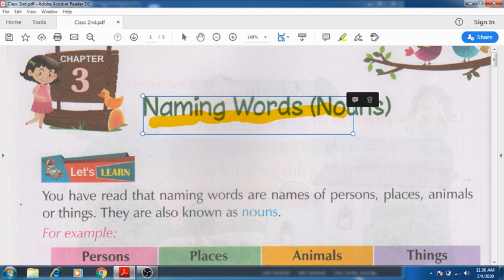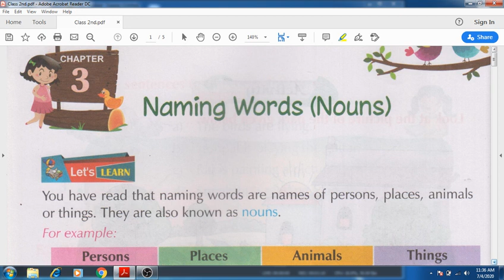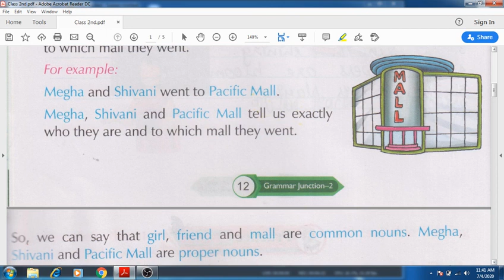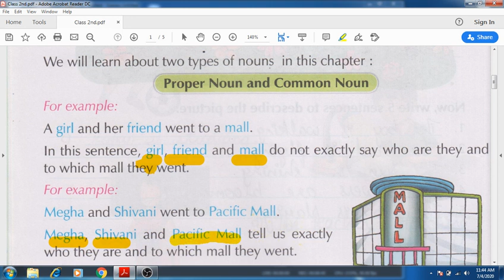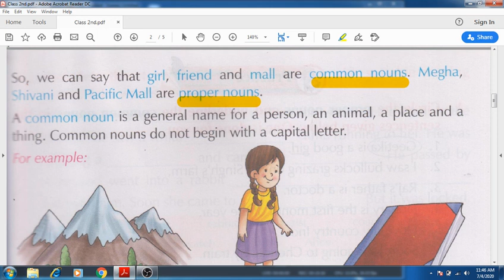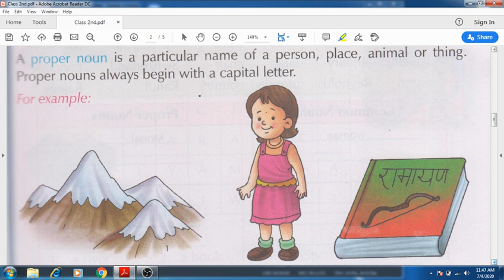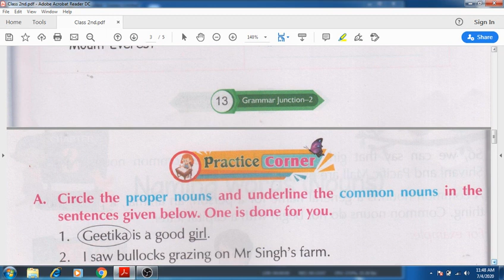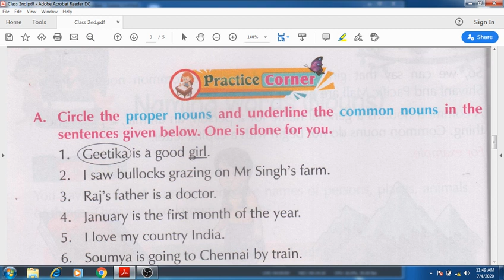Chapter-3 (Naming words (nouns) )